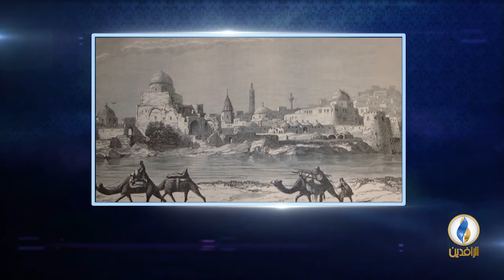أعلام_من_العراق | الحلقة 22 - طه الباليساني .